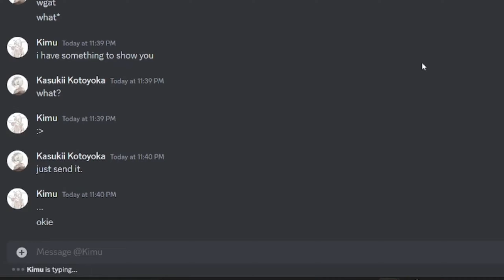just a short blue archive rave edit i made.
I got bored lol, no wonder why i made this.

2019 • Gaming • 2023